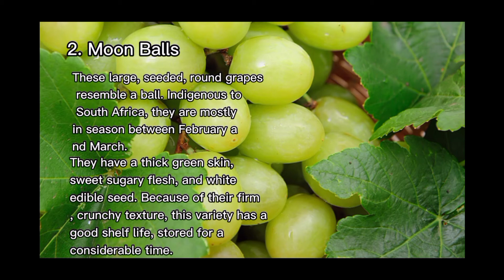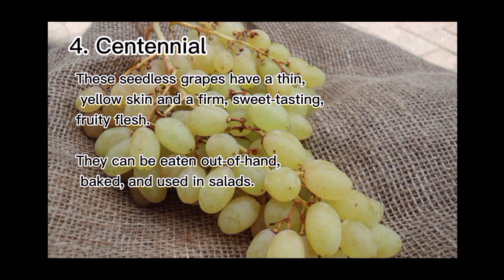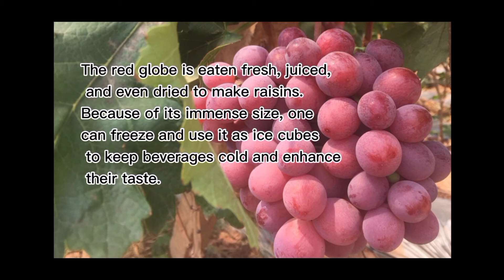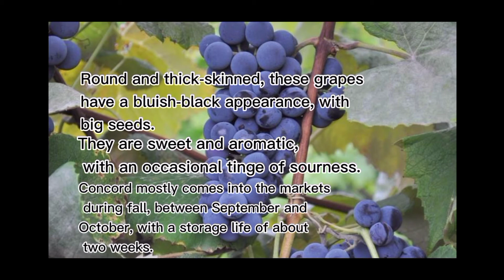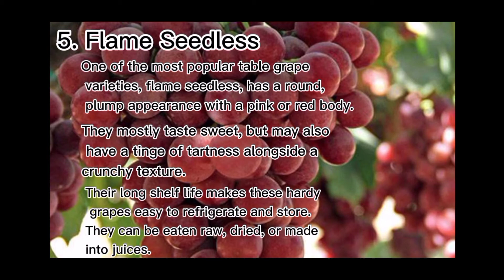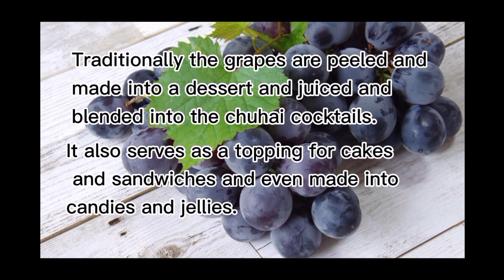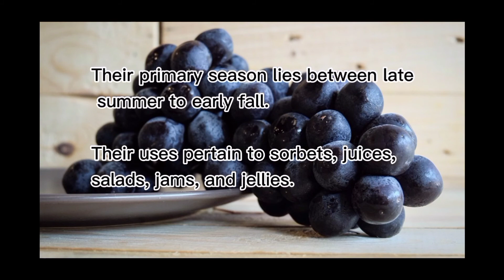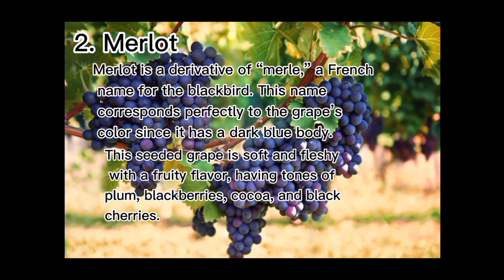20 Types of Grapes to Eat and Make Wine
They are mostly classified into two groups: the table grapes and the wine grapes, each varying from the other in different aspects. The more commonly eaten kind is the table grape that is large with a thin skin and small-sized seeds. Wine grapes are smaller with thick skin and more sugar levels.